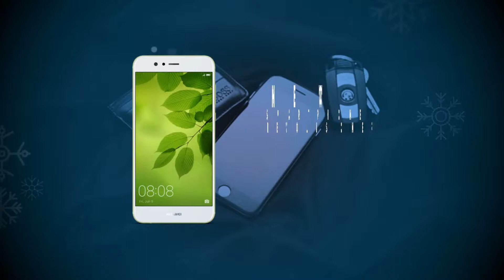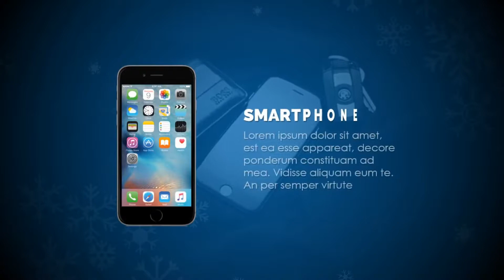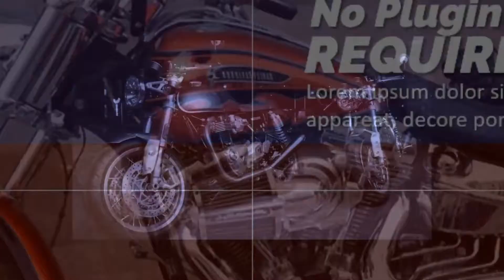GraphixBoss Review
GraphixBoss Review, GraphixBoss

GraphixBoss Review - Is is going to help you and your customers to make much money using instant video-graphic marketing templates.

This product is more than enough to increase your income. you'll get exactly what you need in order to reach all of your profit business expectations.

Start using on you or your project for clients, Or selling as your own product with minimum effort. This is a quick way to have your own hot selling product in a chart-topping niche.

Businesses & Marketers don't want to waste their money, time, and effort just for not doing, and even worse, for not knowing how to make a video & graphics product that has high-quality!

GraphixBoss
Get GraphixBoss Review
Get GraphixBoss